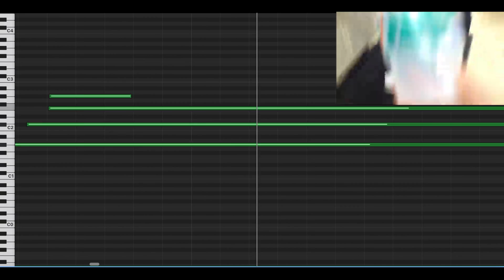You Cannot Use The Double Gulp Cup For The Slurpee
I wish one of you idiots would DARE use the wrong cup.